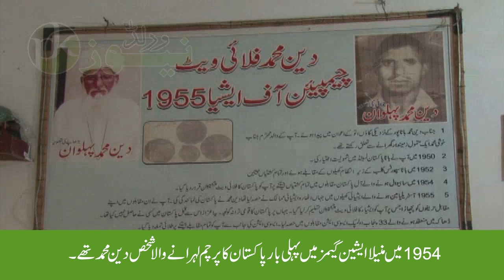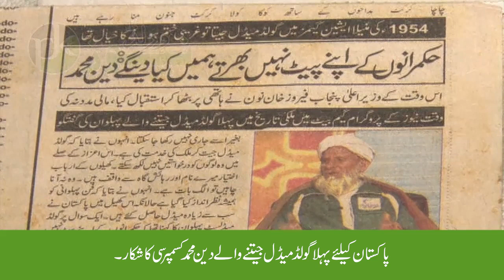Pakistan’s First Asian Games Gold Medalist Now Living a Miserable Life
Din Mohammad won the first gold medal for Pakistan at the 1954 Asian Games in Manila.
Din Muhammad won the first gold medal in flyweight (52kg) category for Pakistan after beating the Indian wrestler. Din Muhammad also outclassed the Japanese wrestler Yushu Kitano, who was the big name in the flyweight category at that time.